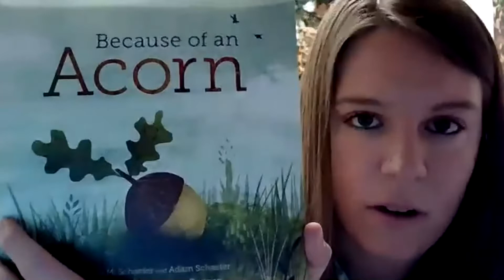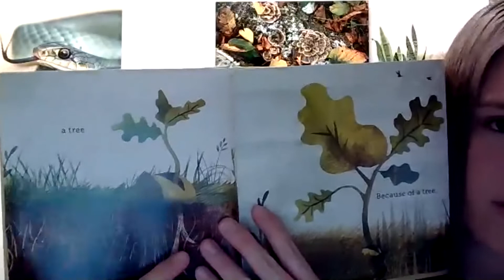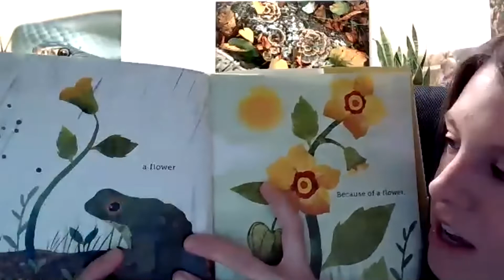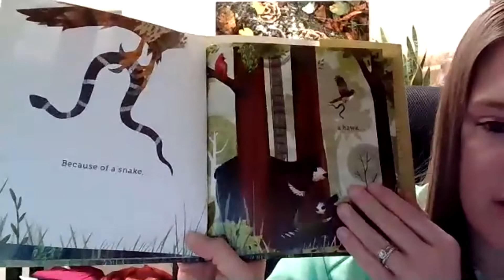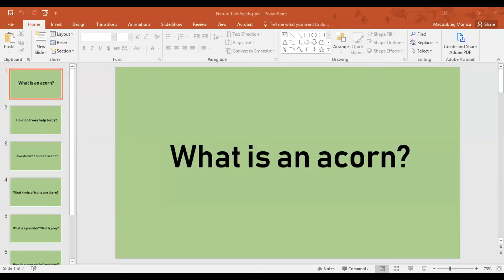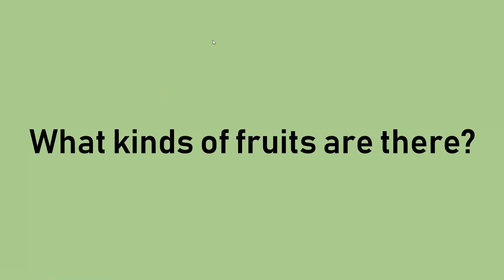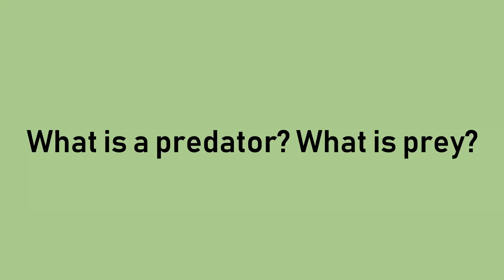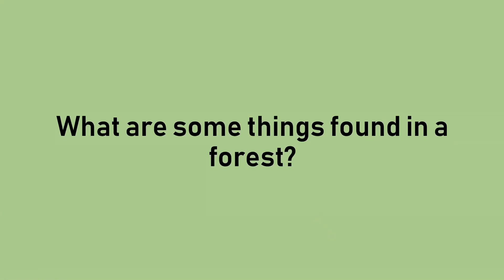Nature Tails...Seeds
In this episode of Nature Tails we will talk all about seeds.